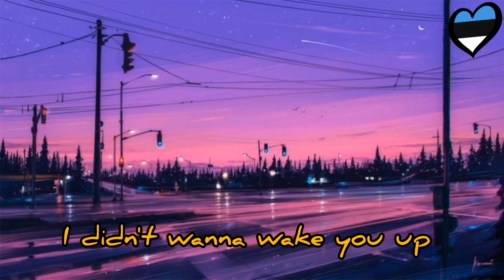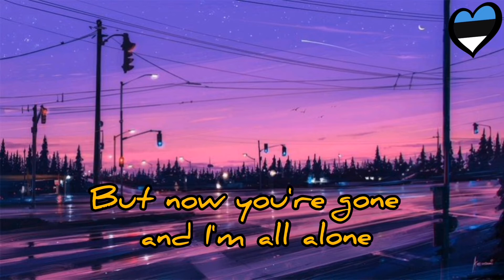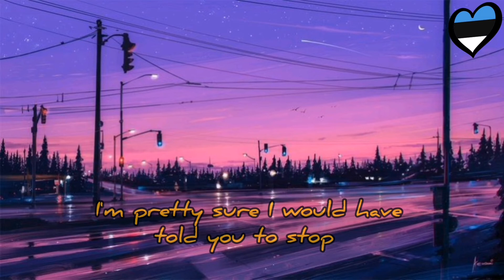Nightcore•Stig Rästa & Elina Born-Goodye to Yesterday•ESC 2015•Estonia